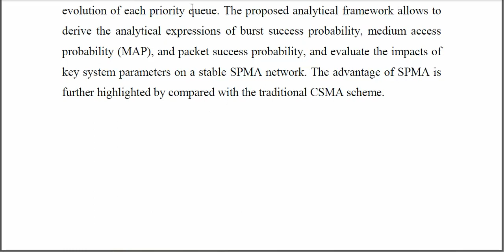A Spatio Temporal Analytical Model for Statistical Priority Based Multiple Access Network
IEEE PROJECTS 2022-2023 TITLE LIST

Python=5500/-
Mininet=7000/-
Dot Net Project =3000/-
Java Project=3000/-

* Complete Source Code
* Complete Documentation
* Complete Presentation Slides
* Flow Diagram
* Database File
* Screenshots
* Execution Procedure
* Video Tutorials
* Supporting Softwares

Support Specialization
* 24/7 Support
* Ticketing System
* Voice Conference
* Video On Demand
* Remote Connectivity
* Document Customization